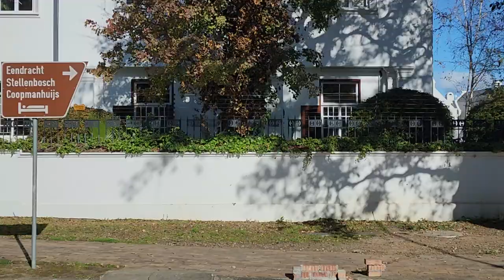You Raise Me Up To More Than I Can Be - Stellenbosch on the month of May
You Raise Me Up To More Than I Can Be. I took this video today on 18 May 2023 of Stellenbosch town. Aan God alle eer op hierdie Hemelvaartsdag. Thank you Lord Jesus 🙏